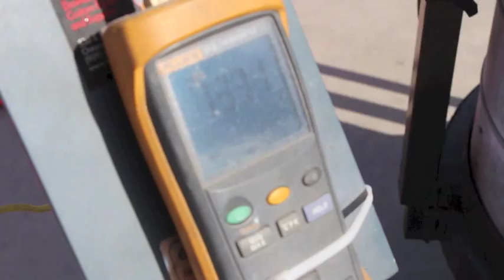Ceramic Services Raku Kilns and Workshops California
Ceramic Services Raku Kilns and Workshops Ontario California, near Los Angeles.  Video by Zenka.